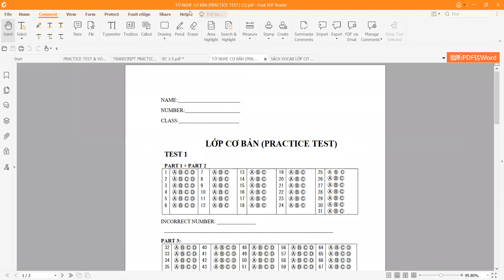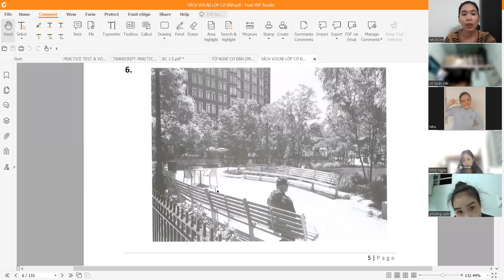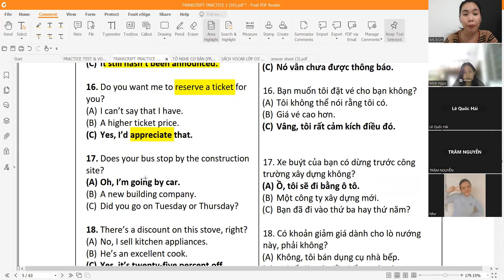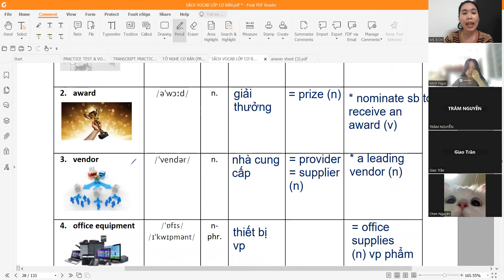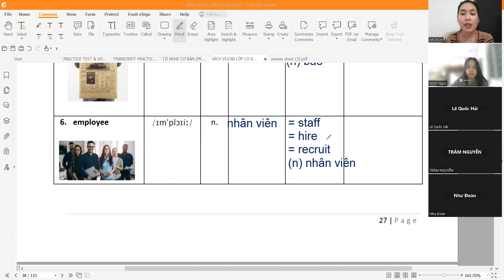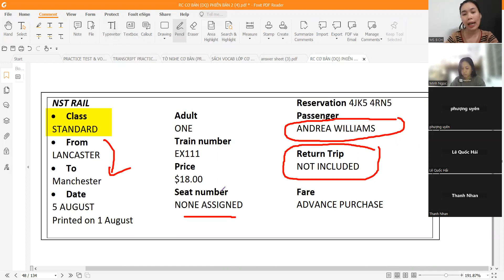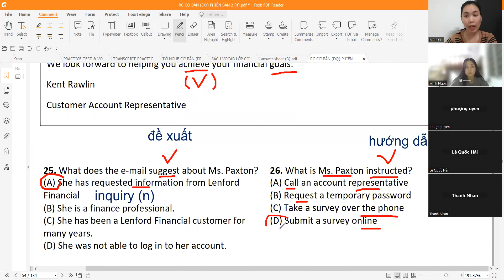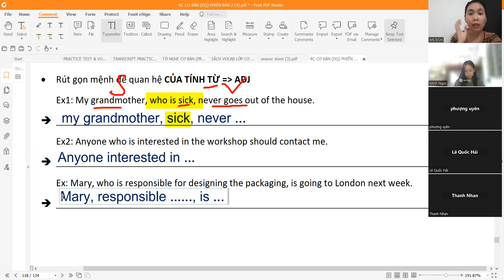Toeic cơ bản buổi 17 161122